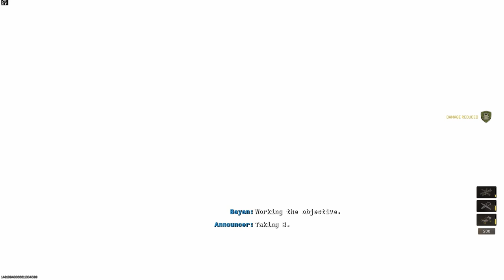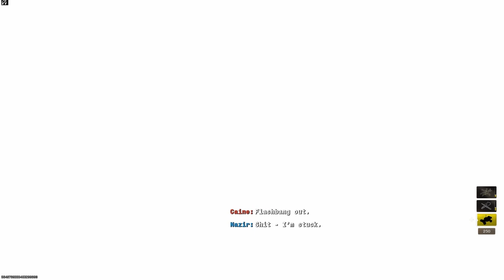2 1/2 hours of BO6 MP to Fall Asleep to.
Hey guys I had some leftover BO6 footage so I thought I'd slap it together into a compilation! Let me know if you guys enjoy!